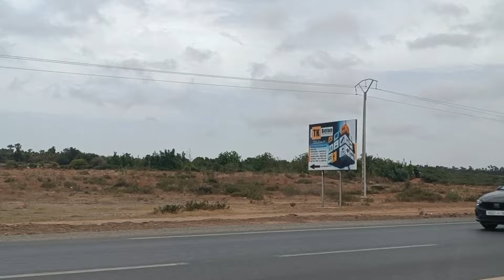"@رحلة مباركة: جولة سيارة مع أمداح نبوية لدعم السعادة“Blessed Journey:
العنوان:
"@رحلة مباركة: جولة سيارة مع أمداح نبوية لدعم السعادة"

الوصف:
انطلق في رحلة مباركة حول المدينة وأنت تستمع إلى أمداح نبوية مؤثرة ترفع مستوى السعادة لديك. شاهد المناظر الجميلة من خلال نافذة سيارتك بينما تعزز روحك بكلمات الثناء والترغيب الرائعة. هذه الجولة ستمنحك شعورًا بالراحة والطمأنينة وتعزز إحساسك بالرضا والسكينة.